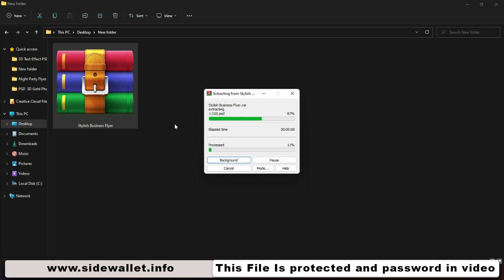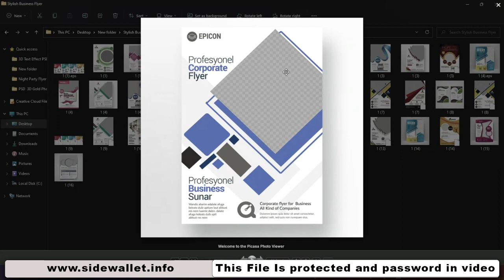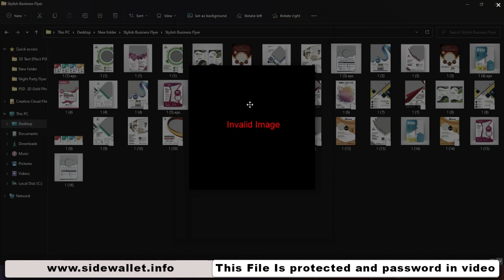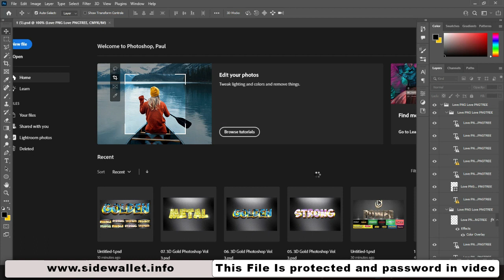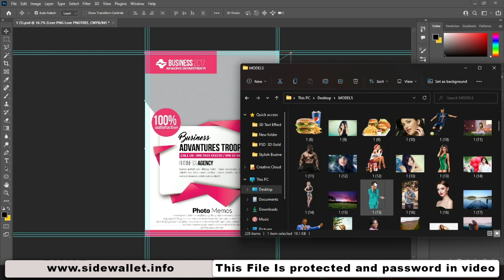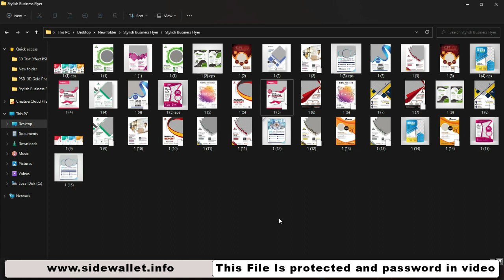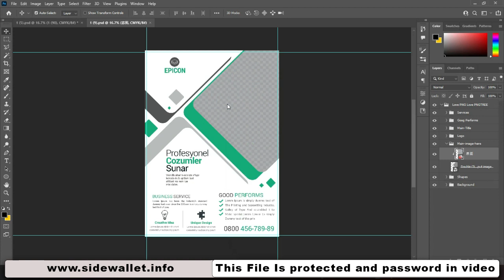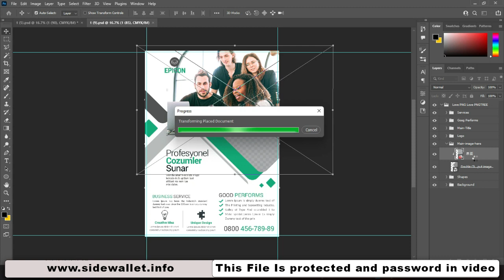DOWNLOAD FREE Stylish Business Flyer PSD PHOTOSHOP TUTORIAL